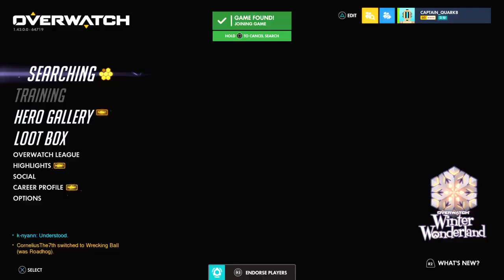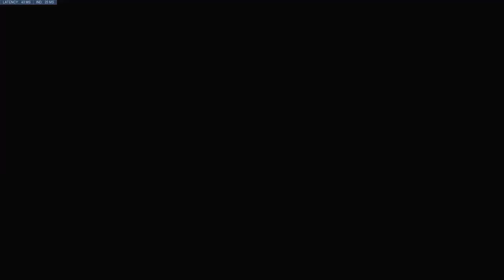Overwatch: Origins Edition_20191219235528